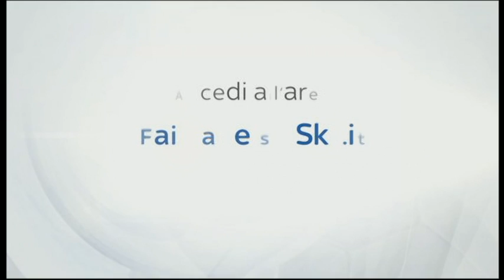HIGHLIGHTS PRIMAVERA INTER-EMPOLI 07 05 2014